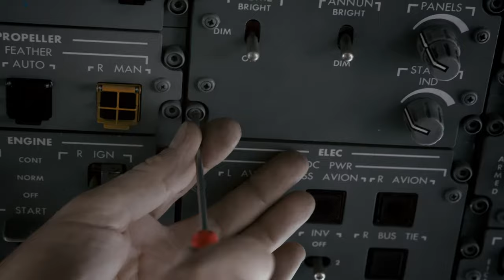PB Swiss Tools Screwdriver-Set (EN)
In a pinch, the best tool is often the one in your hand. And while there isn’t always space for a large tool box, the number of screwdrivers needed in exactly the right size and uncompromising quality is often large. To master such a balancing act, we offer a wide selection of tool sets in chests or roll-up cases. The interchangeable blades require a minimum amount of space and offer additional value. You can also order a customized set if our standard sets don’t meet your requirements. We’re unique in that as well.